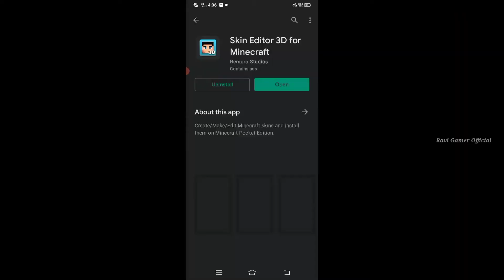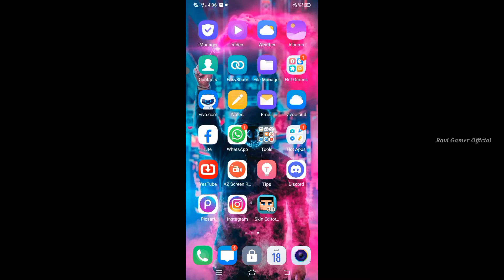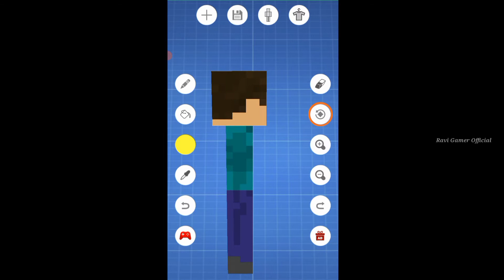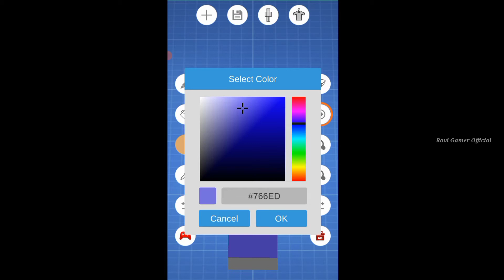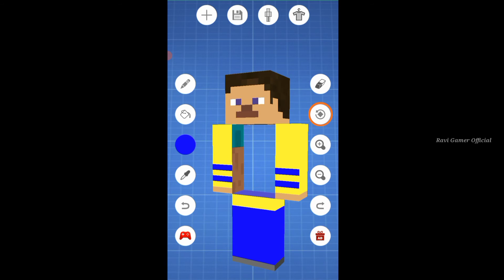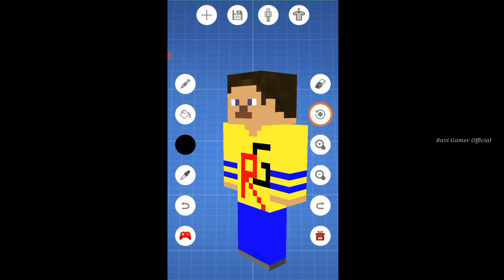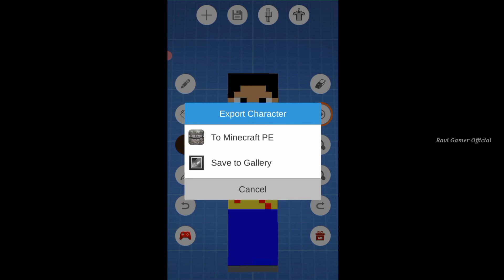How To Make Skin In Minecraft ( In Hindi ) Ravi Boy Official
1. How To Create Custom Skin In Minecraft
2. How To Ged Free Skins In Minecraft
3. Free Skins Download
4. How To Make A Minecraft Skin In Hindi 2021
5. How To Make Skin Like Techno Gamerz
6. Minecraft Mein Apni Khud Ki Skin Kaise Banaye
7. Minecraft Mein Mein New Skin Kaise Banaye
8. Ravi Boy Official Minecraft Skin
9. How To Create Ravi Gamer Skin In Minecraft 2022
10. Minecraft Mein Skin Kaise Banaye